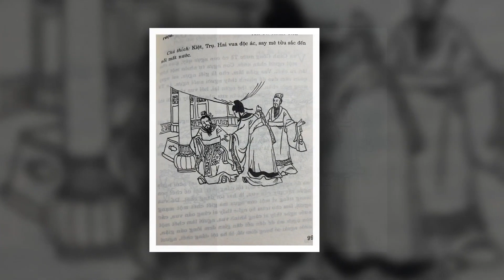Can vua bỏ rượu - Án Tử Xuân Thu - Gương sáng truyện xưa